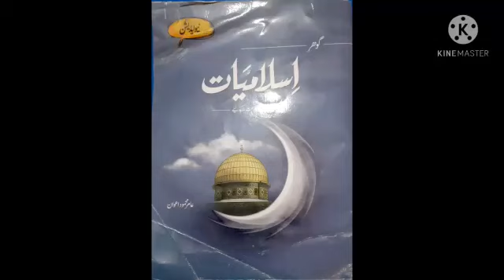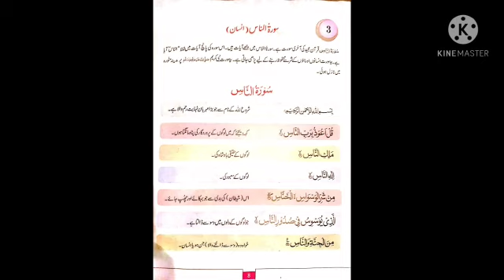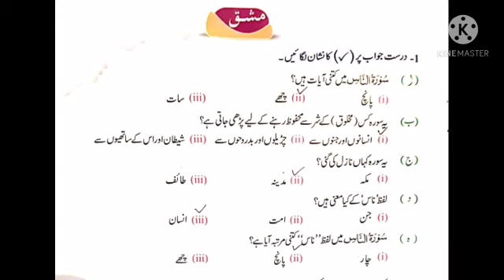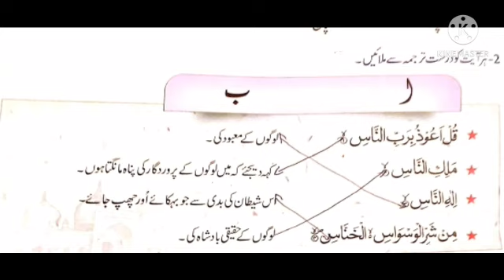Class 2 Islamiyat Unit no 3 "Surah-e-Naas" (Explanations and Exercise)